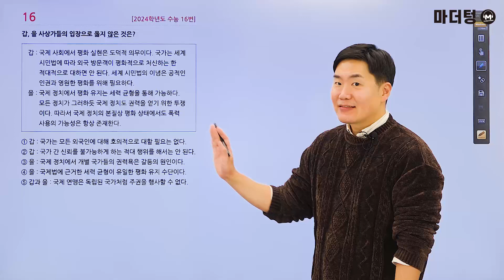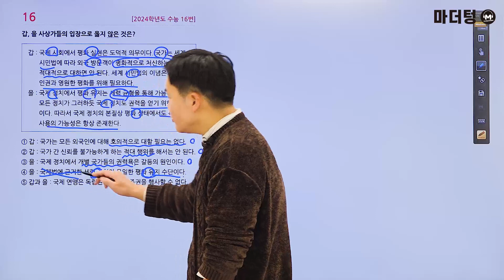마더텅 | 생활과 윤리 | 2024학년도 수능 16번 (해설 : 배준호 선생님)